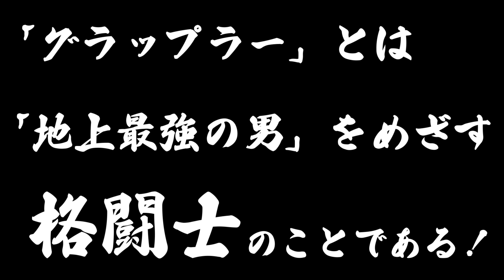【400戦無敗の男】ヒクソン・グレイシー【グレイシー柔術最強の男】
グラップラーチャンネルへようこそ！

様々な格闘士を紹介しているチャンネルです

今回は400戦無敗の異名を持つ
柔術家　ヒクソン・グレイシーについて
ご紹介したいと思います。

格闘技ファンの方には楽しめる内容の動画を
配信していきますので

また、こういう格闘家を紹介してほしいなどリクエストコメント等
ございましたら

それでは
本編をお楽しみください！

ヒクソン・グレイシー＃RicksonGracie＃グレイシー柔術＃ブラジリアン柔術＃UFC